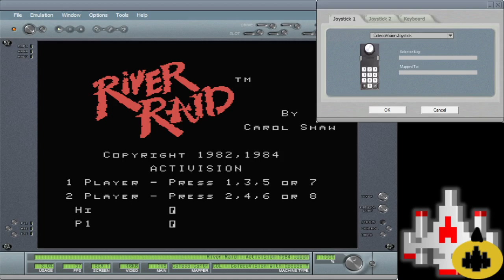CV EMU 4230 River Raid Skill 7